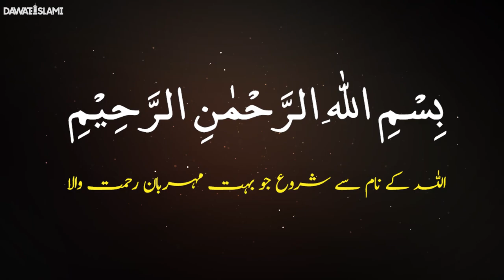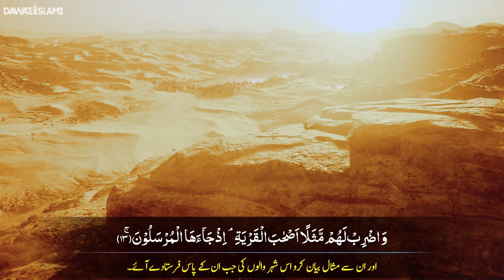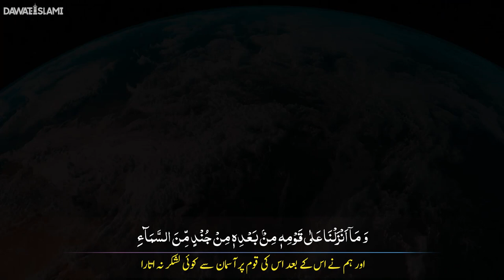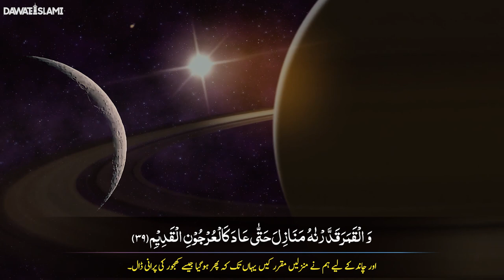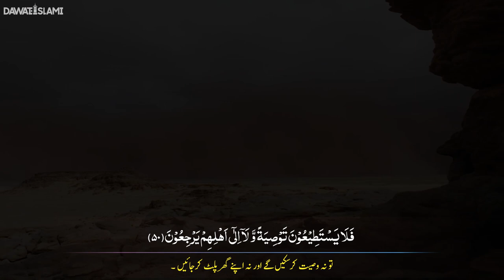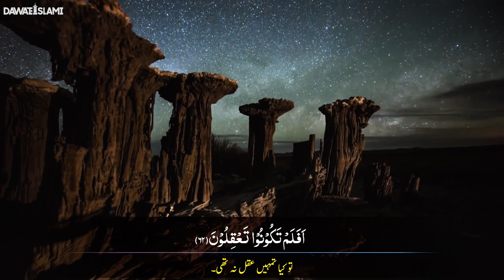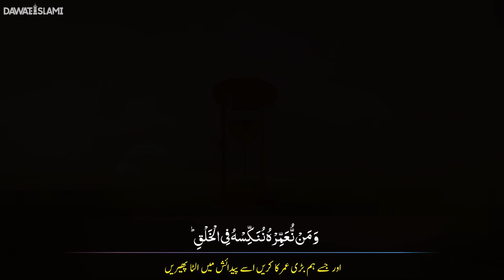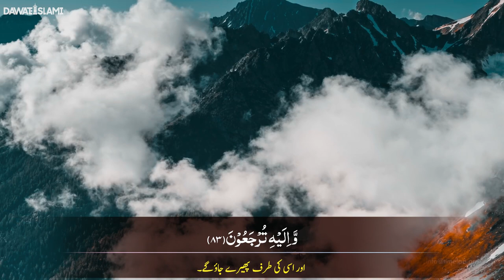Surah Yaseen Tilawat | Urdu Subtitle | Haji Shahid Attari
Surah Yaseen Tilawat | Urdu Subtitle | Surah Yaseen with Urdu Translation | Surah Yaseen Ki Tilawat | Haji Shahid Attari